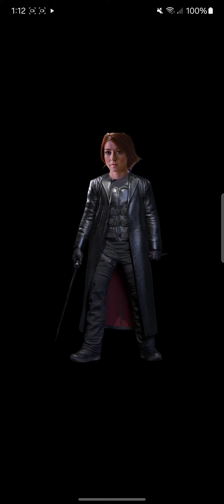What If Willow Rosenberg Was The New Blade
Willow Rosenberg Aka Willade